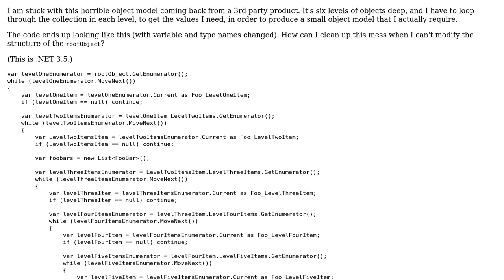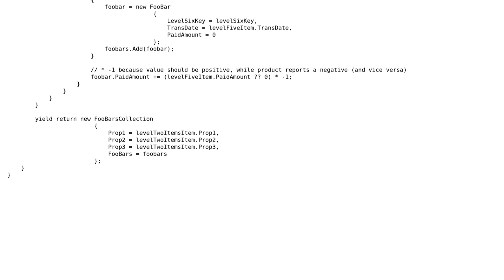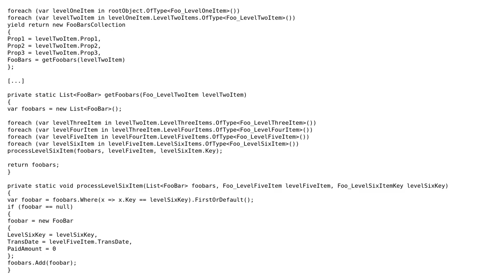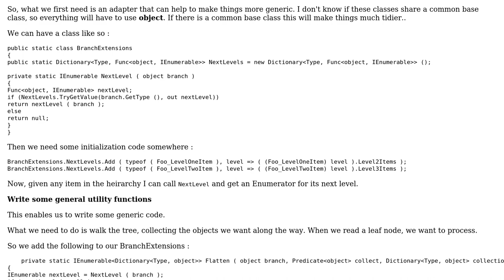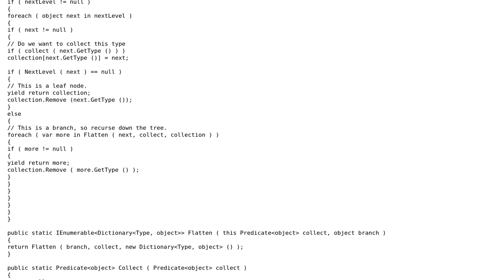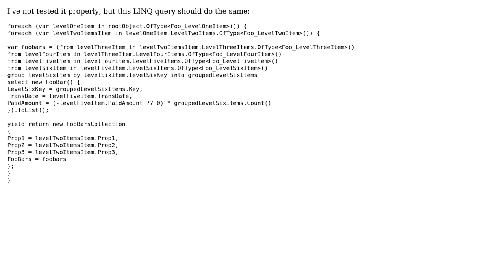Code Review: Deep nesting when looping over an object model coming from a 3rd part (5 Solutions!!)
Code Review: Deep nesting when looping over an object model coming from a 3rd part

With thanks & praise to God, and with thanks to the many people who have made this project possible! | Content (except music & images) licensed under CC BY-SA | Music | Images & others | With thanks to user Timwi user Mongus Pong user Jamal user ICR user gix user Carl Manaster user CaffGeek and the Stack Exchange Network Trademarks are property of their respective owners. You are responsible for your own actions.